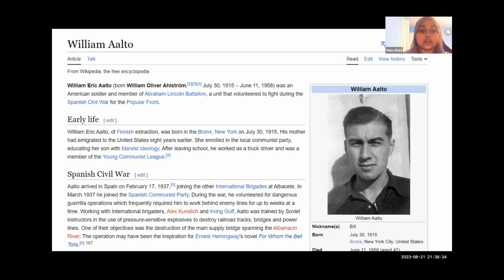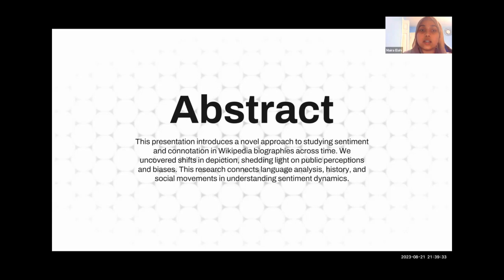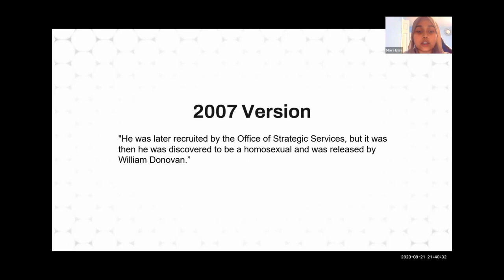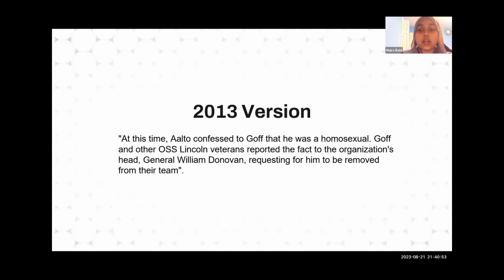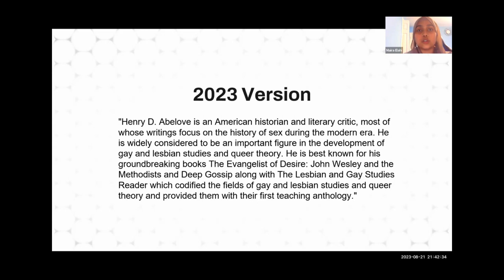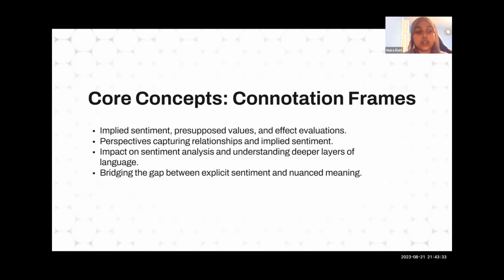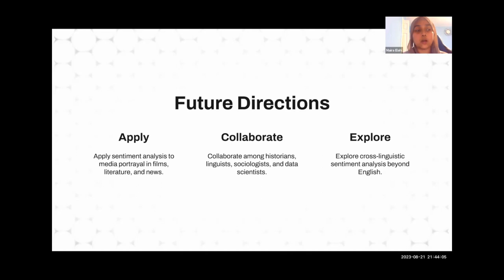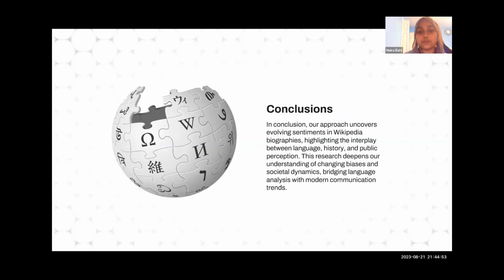Maira Elahi: Connotation Frames in Evolving Wikipedia Biographies - Talaria Summer Institute 2023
Talaria Summer Institute (TSI) is a free summer STEM research mentorship program for female and genderqueer students.